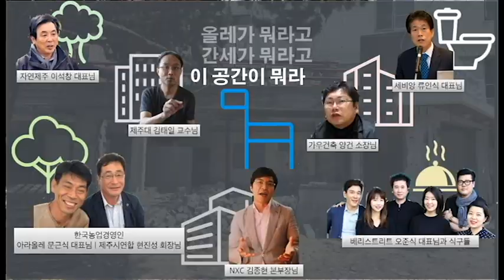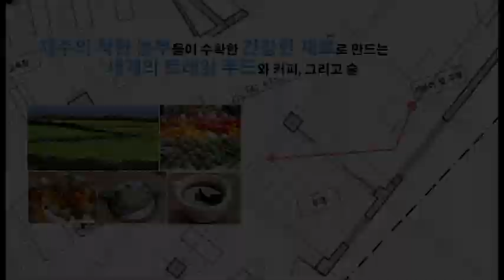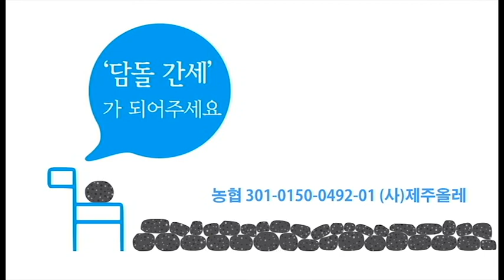[JEJU OLLE] 제주를 즐길 수 있는 쉼터 "간세라운지" Open! (in Jeju island)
[JEJU OLLE * 제주올레]

안녕하세요 제주올레 입니다.
올레꾼들의 쉼터 간세라운지가 오픈하였습니다.
제주의 신선한 재료들로 만든 맛있는 음식을 먹으며 쉬어갈 수 있고,
아기자기하고 특별한 기념품들을 만날 수 있는 올레 워크샵입니다.

간세라운지는 많은 사람들의 힘과, 노력과, 도움으로
만들어져 우리 곁에 머물게 되었습니다.
올레꾼들이, 여행객들이, 지역민들이 편히 쉬며
제주를 즐길 수 있는 공간 입니다.
발 길 닿는 대로, 마음이 흐르는 대로, 간세다리가 될 수 있는 공간!
 간세라운지로 놀러오세요~~~^_______^